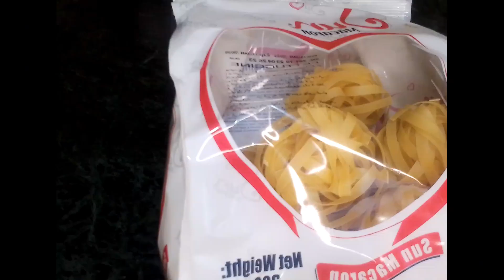alferado pasta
Take 200 grams of
chicken boneless
(cutted in stripes)Add Ginger garlic pastePour 1 tbsp of red chilli powder1 tbsp of coriander powderpinch of red color powder1 tsp of salt or to taste1.5 tbsp of yogurtcombine well and marinate it
for 45 mins..set aside Take a pan add 5 glass of water
Let it boilAdd 3 tsp of salt and 1 tbsp of oil Add 7 rings of paste
Stir it .. leave it for 7-8 minsstrain it and pour 1glass
of water .
separate it with the help of handstake a pan add 2 tbsp of oil.
 let it warmADD marinated chicken. Add half cup of water.
cover it for 10 mins on low flame
keep checking when the water
gets dry turn the flame offTake another pan
Add 2 tbsp of butter
when it gets melt
Add 3 tbsp of maidamix well with the help of spoon add quarter cup of water
stir it with the help of squeezewhen it combine well add 1.5 cup of milk
mix well with the squeezer let it cook until the mixture get thickAdd 1 tbsp of salt or
to taste1 tbsp of kutti lal mirchmix wellmixture get thicken 1 tsp of oregano powder
Add 1 cup of fresh beated creamadd  small piece of Cheese cook on a low flame
until cheese gets meltedAdd boiled paste..mix wellTo assemble:
take a round or square shape
platterPour the prepared pasta mixture
in a platterAdd cooked chicken stripes
on the pasta